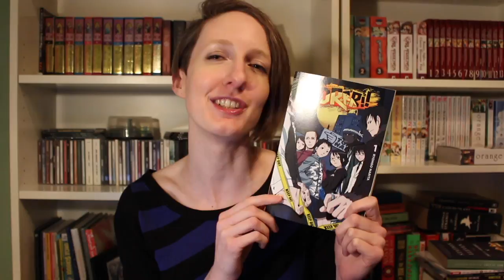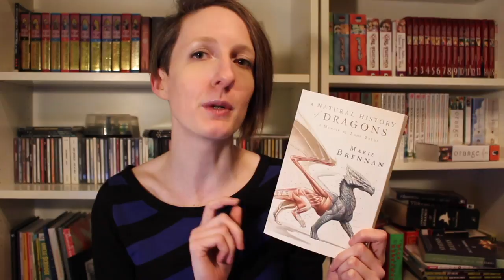TBR and Reading Goals | 2017 Edition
How do you set a TBR as a mood reader? Find out more!